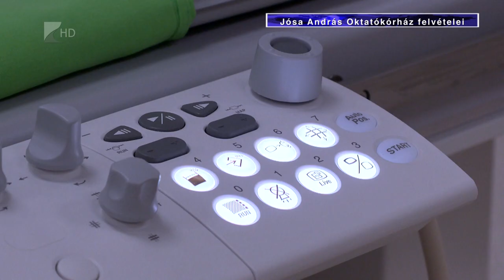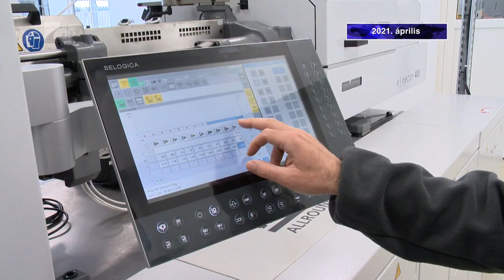Ez történt áprilisban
Folytatjuk éves összefoglalónkat, most az áprilisi történéseket idézzük fel. Világszínvonalú szívkatéterező gépet szerzett be egy határon átnyúló pályázat segítségével a megyei kórház ebben a hónapban.
Áprilisban történt az elmúlt évtizedek legsúlyosabb vonatszerencsétlensége Újfehértó határában. Arról is beszámoltunk, hogy orvosi segédeszközöket kezdtek el gyártani egy kocsordi gyárban.